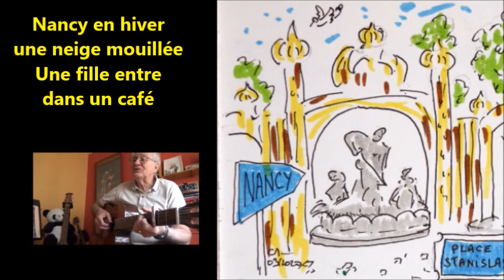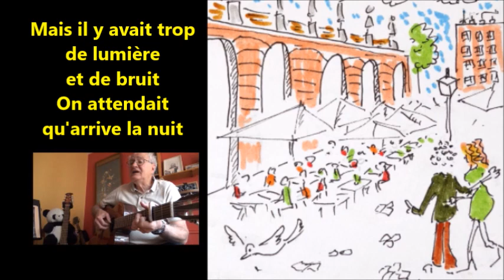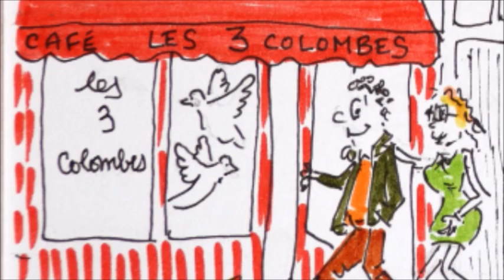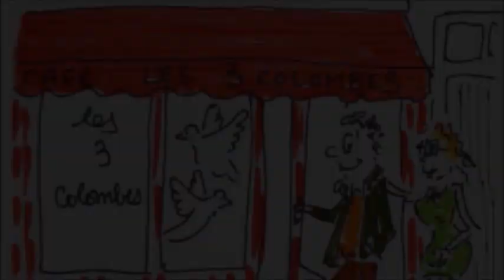Le Café des 3 Colombes, Joe Dassin, reprise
24 mars 2020 : 2ème semaine de confinement.
Et toujours la nostalgie des cafés et des bars, avec cette fois ci : " Le café des 3 colombes" de Joe Dassin, une adaptation de Pierre Delanoé/Claude Lemesle d'après la chanson du néerlandais Peter Kartnet ( ou Vader Abraham ) : "In't keine café aan de haven"